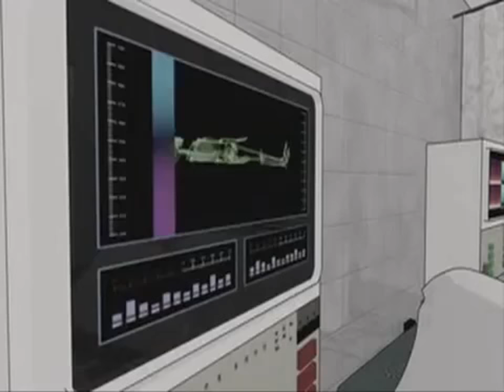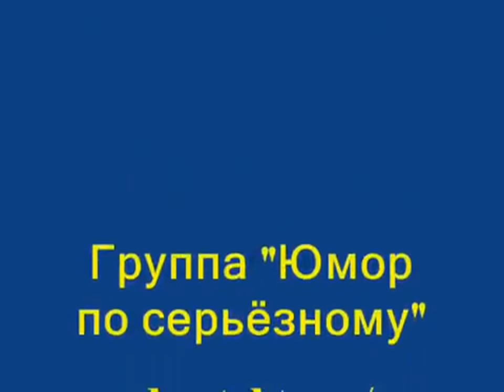☀☀☀☀☀☀☀DR Antidote - Прикольный и ржачный мульт Больница☀☀☀☀☀☀☀